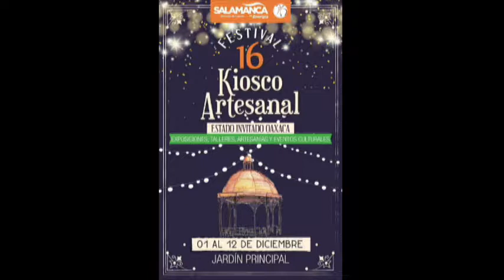Ramón Ramírez y Marco Ramírez Asociación Artes es por Salamanca